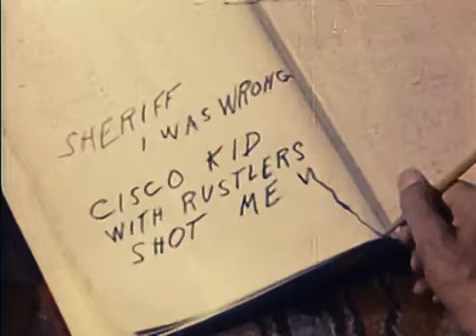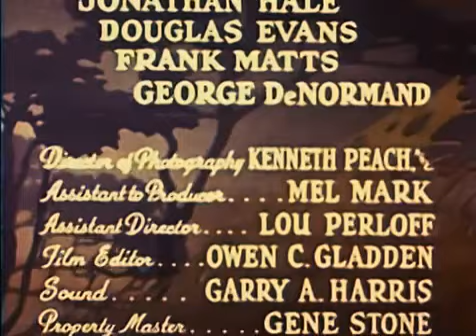The Cisco Kid Season 1 E03 "Rustling"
In this timeless TV Western, The Cisco Kid (Duncan Renaldo) and his pal Pancho (Leo Carrillo) travel the old west fighting injustice and righting wrongs, in the grand tradition of The Lone.

Joe Dawson, foreman at a ranch in San Saba, asks his old friend Cisco to come and help them catch a gang of cattle rustlers. When the leader of the gang hears of this, he orders two of his.

Cisco and Pancho work with a sheriff and beautiful undercover female agent for the cattlemen's association, to break up a cattle rustling operation.

Sergeant sets out to capture an infamous outlaw called The Cisco Kid. Director: Irving Cummings Writers: Alfred A. Cohn, O. Henry Stars: Warner Baxter, Edmund Lowe, Conchita Montenegro.

Rare outtake of Duncan Rena